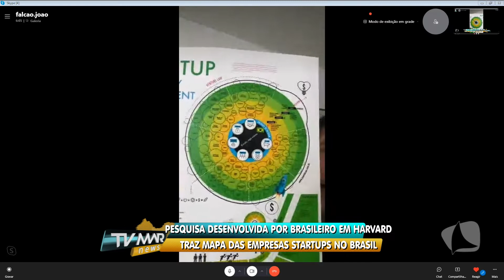TV MAR NEWS 17.01.22 P2